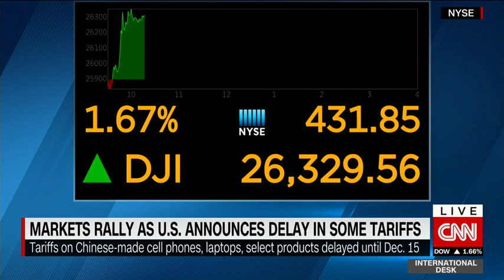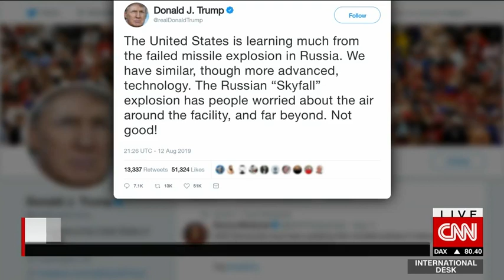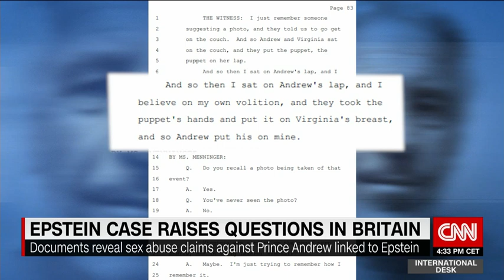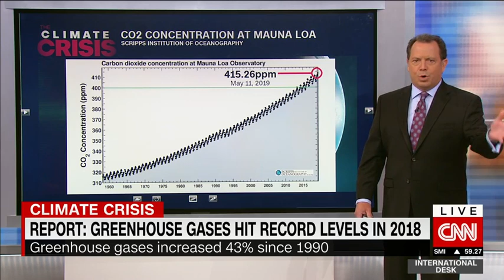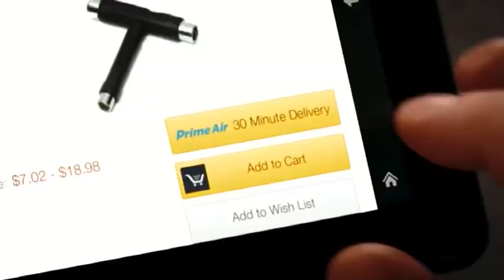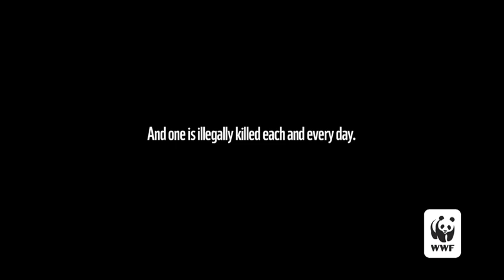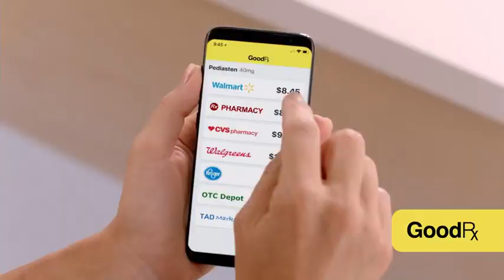Hong Kong Protests aug, 2019